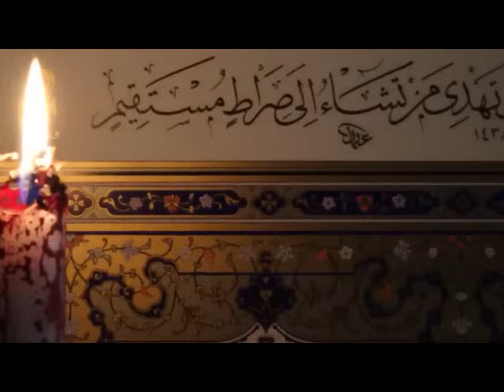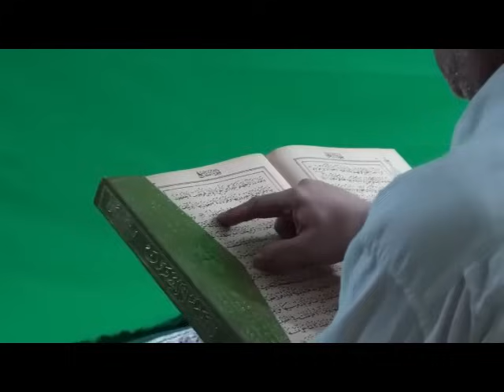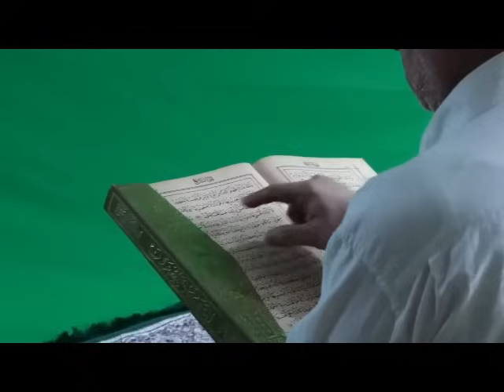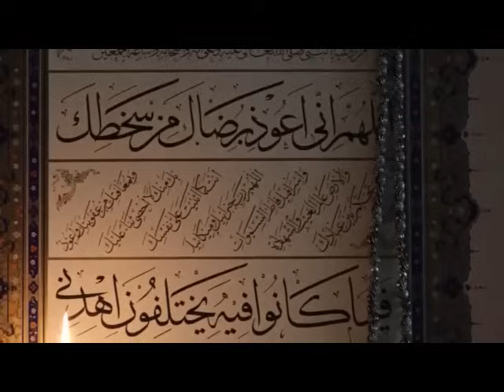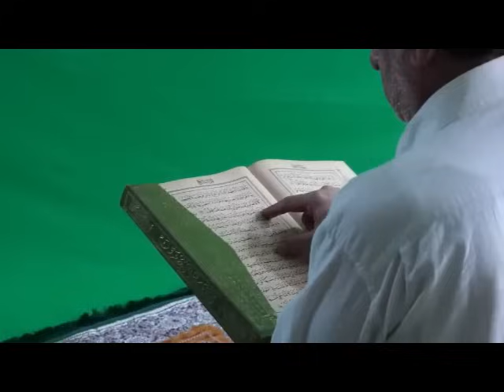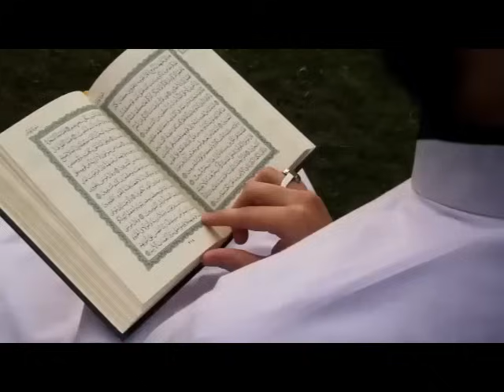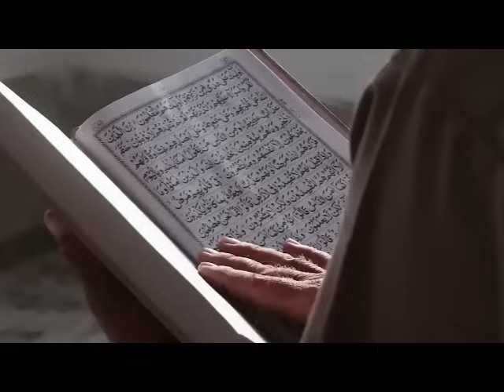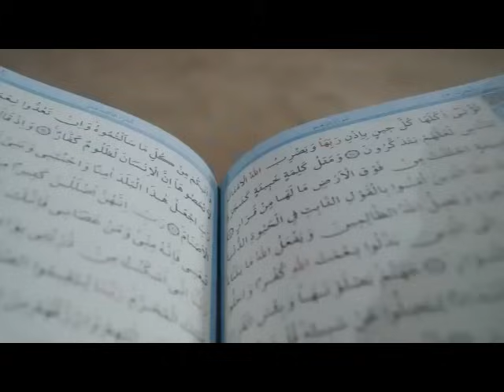ഈ 3 അടയാളമുള്ള സ്ത്രീകൾക്ക് സ്വർഗം ഹറാമാണ്..ഇവരെ ഒരിക്കലും കൂട്ടുചേർക്കല്ലേ..